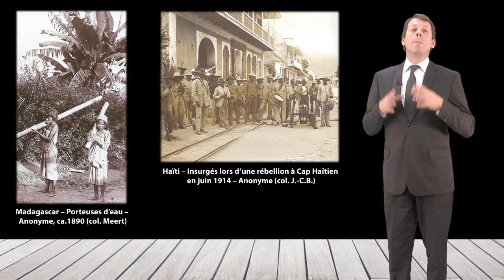Répertoire des photographes Français d'outre mer du XIXème siècle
Paul-Henri Guermonprez ÉDITEUR

Vous êtes amateur de photographie ?

Découvrez « Le répertoire des photographes français d’outre-mer du XIXème siècle », texte écrit par Jean-Christophe Badot, François Boisjoly, Gilles-Henry Garault et Paul-Henri Guermonprez, sous la direction d'édition de Paul-Henri Guermonprez :

un outil de travail très complet, qui recense 1120 photographes professionnels, exerçant entre 1839 et 1920.

L’intérêt de ce fichier est multiple : il parle de la multitude des hommes, propose un classement et répond à la majorité des interrogations.

L’utilisation de la photo-carte de visite comme matière première principale apporte une plus-value importante car tous les photographes, des plus humbles aux plus célèbres, utilisaient ce support qui offre aujourd’hui une foule d’informations.

La réalisation de ce répertoire est la concrétisation d’un travail de fourmi débuté il y a environ 35 ans.

"Aidez Sofian dans son combat contre l'ataxie telangiectasie"